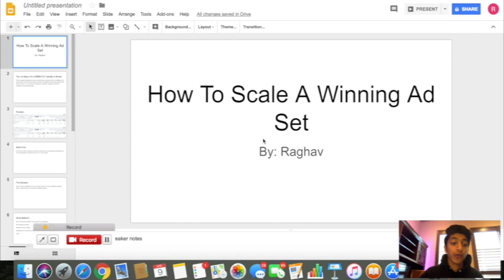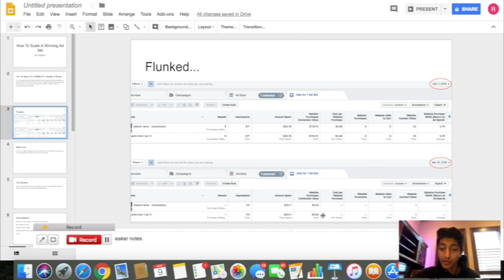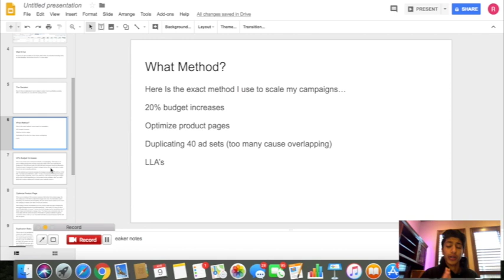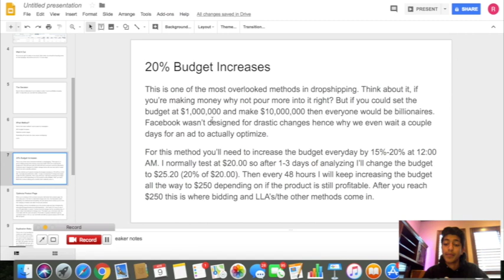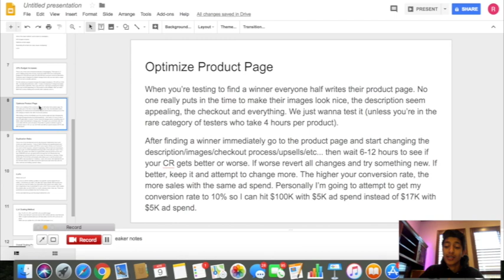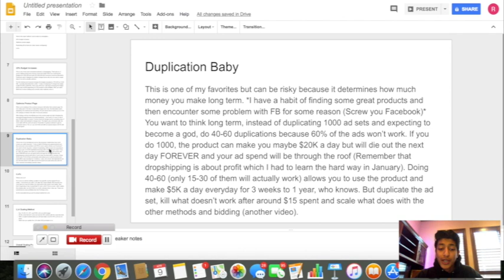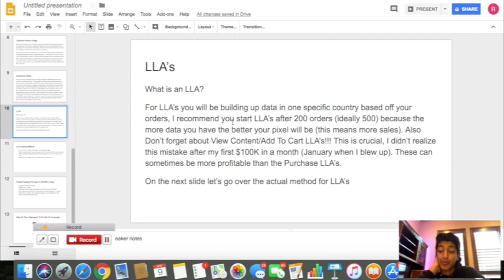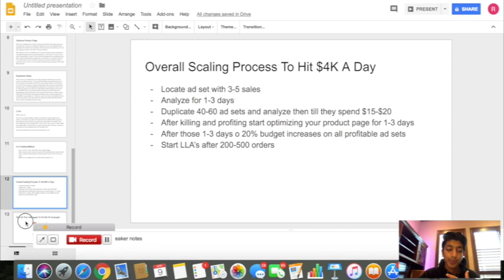$9K OVERNIGHT AT 15 YEARS OLD - How To Scale Facebook Ads